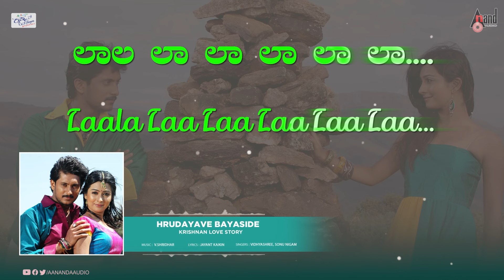Hrudayave Bayaside |🎤Karoake | Krishnan Love Story | Krishna Ajai Rao | Radhika Pandit | V.Shridhar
Listen to the🎤Karaoke Song Hrudayave Bayaside Ninnane from the Movie Krishnan Love Story, Starring: Ajai Rao, Radhika Pandit & Others on Anand Audio Karaoke YouTube Channel...!!!
♪ Banner: Sri Venkateshwara Krupa Enterprises
♪ Film: Krishnan Love Story
♪ Producer: Uday Mehata
♪ Director: Shashank
♪ Song: Hrudayave Bayaside Ninnane
♪ Singers: Sonu Nigam, Vidyasri
♪ Lyricist: Jayant Kaikini
♪ Starcast: Krishna Ajai Rao, Radhika Pandit & Others
♪ Record Label: AANANDA AUDIO VIDEO
Operator Codes
To Set "Hrudayave Bayaside Ninnane" as Your Caller Tune!!!